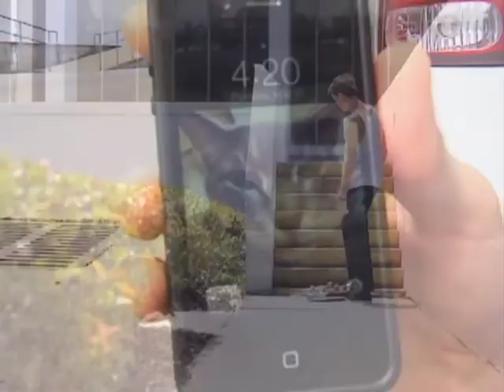Blake Carpenter re edit